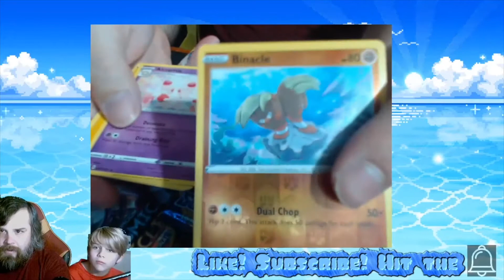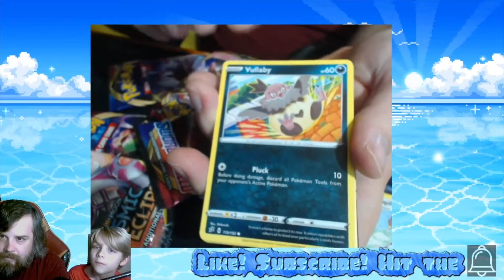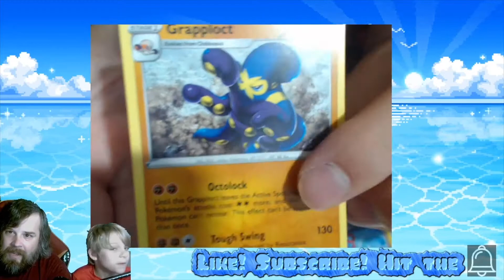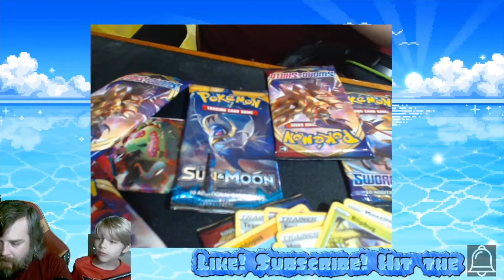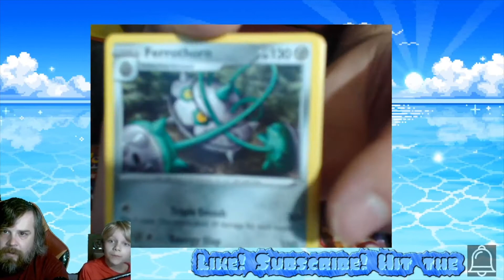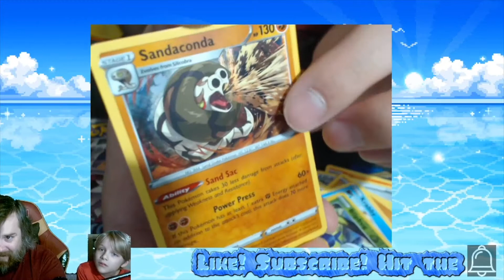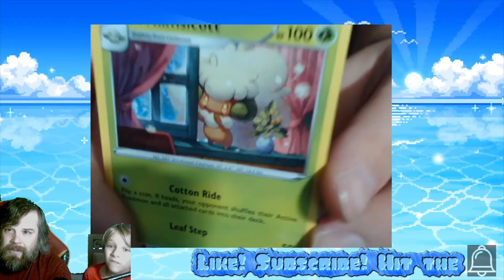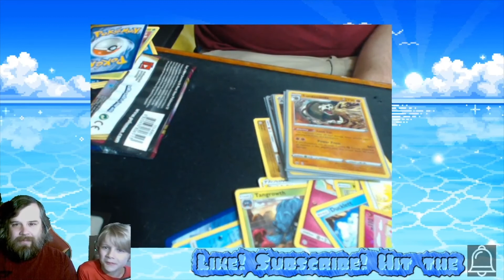Pokemon Cards 15 Pack Opening! Sword and Shield/Sun and Moon! Our First Video!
This is our first video, Jackson and I went to Walmart and bought all the Pokemon cards we could find and got 15 packs with a mix of Sword and Shield, Sun and Moon and a couple of random packs thrown in. We wanted to do something fun together! Hope you enjoy our first video! Did we get any Super rare cards?! You be the judge (because honestly we have no idea) but we sure had a lot of fun making this video!